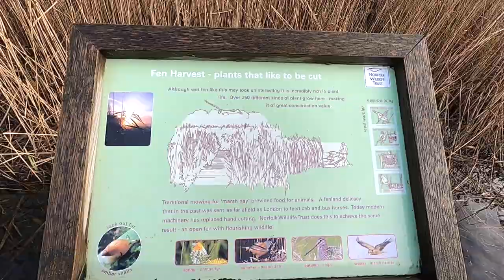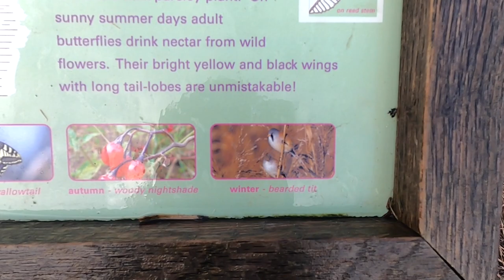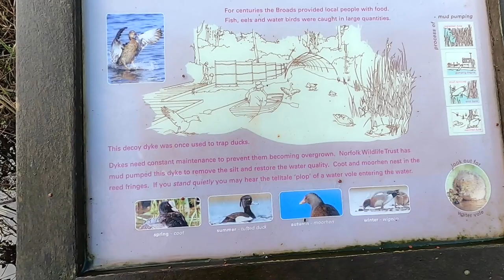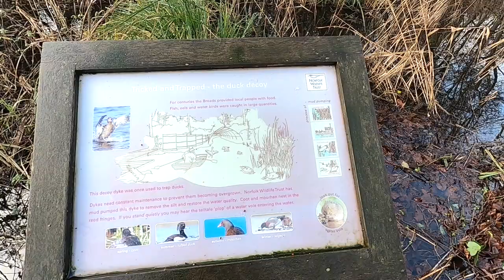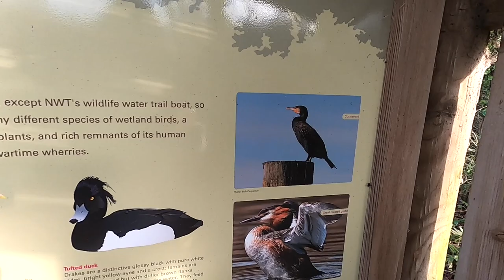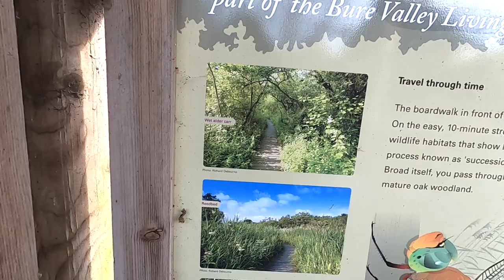Ranworth Broad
A Christmas day walk in lockdown around the beautiful Ranworth broad.